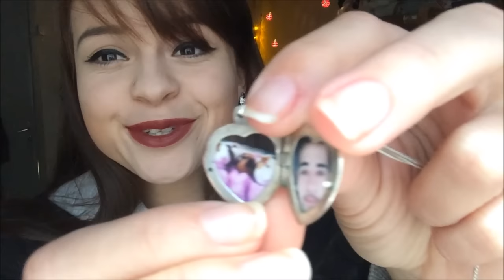Criei uma Tag: Objetos da Minha Vida | Dobruskii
Perguntas:

01 - Um objeto que lembre seu lado aventureiro.
02 - Um objeto que sempre faz você se sentir perto de quem você ama.
03 - Um objeto que faz você se sentir bonito (a).
04 - Um objeto que te lembre uma fase muito boa de sua vida, mas que já passou.
05 - Um objeto que mostre o quanto você é amado (a).
06 - O objeto mais importante da sua vida agora.
07 - O objeto que mais tenha seu cheiro.
08 - Um objeto que sempre esta em cima da sua cama.
09 - Um objeto que represente seu futuro.
10 - Um objeto que representa sua vida agora.

INDIQUE PELO MENOS 3 PESSOAS PARA ESTA TAG!

Tagueadas:
Doce Vestido - Youtube.com/maaaaaaaaaagg
Jaqueline Guerreiro - Youtube.com/pillowjac
JanaMakeUp - Youtube.com/janamakeup
Renata Castilho - Youtube.com/Itsallaboutmakeup14
Brendha Crizel - Youtube.com/Brendhac
NiinaScrets - Youtube.com/NiinaSecrets